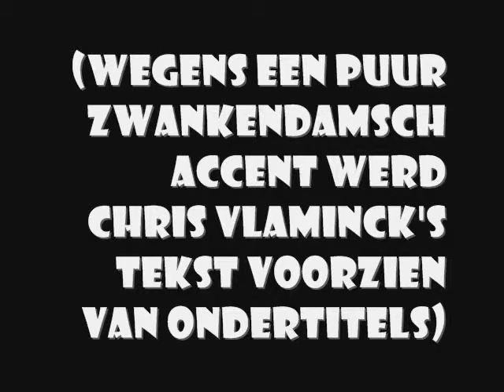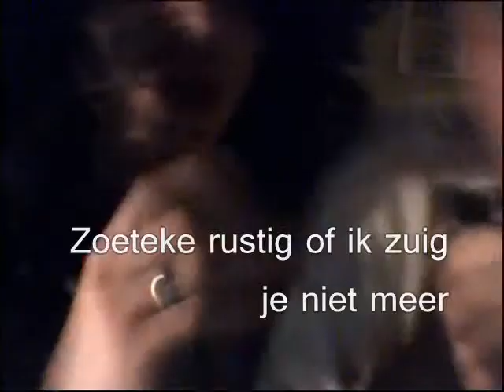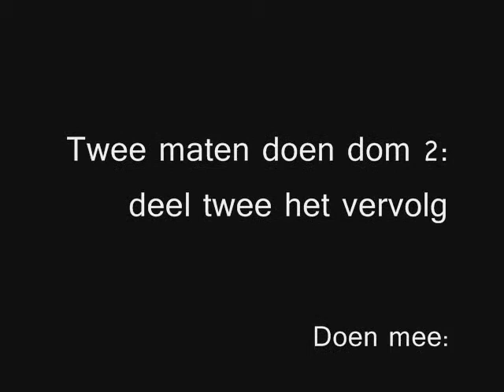Twee maten doen dom 2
Het langeverwachte vervolg op het eerste deel van twee maten doen dom, genaamd "twee maten doen dom 2"...deel twee...duh :p